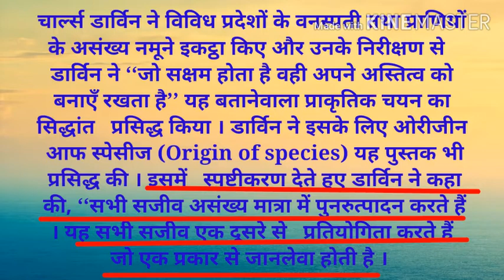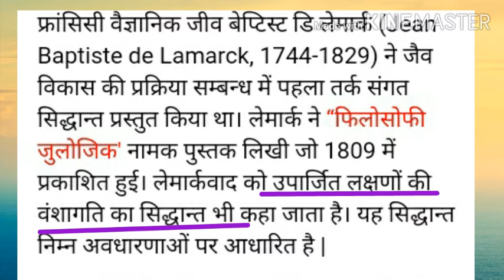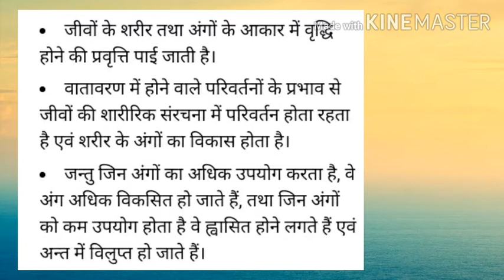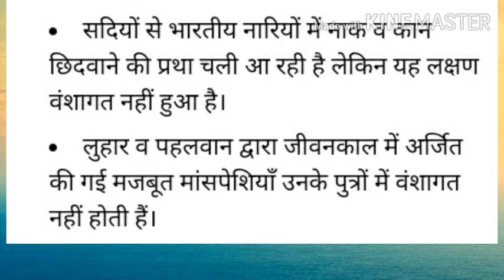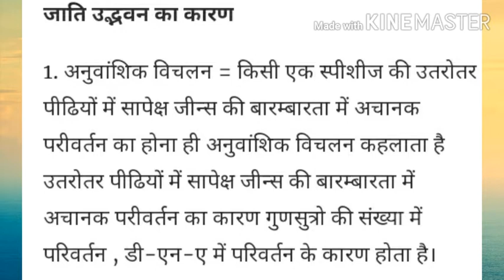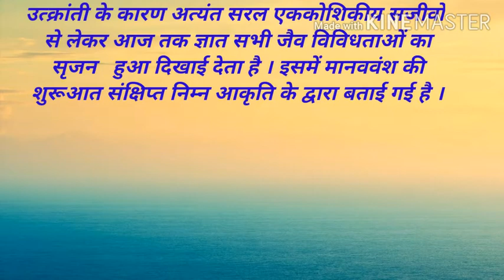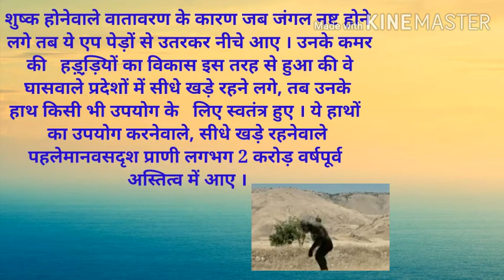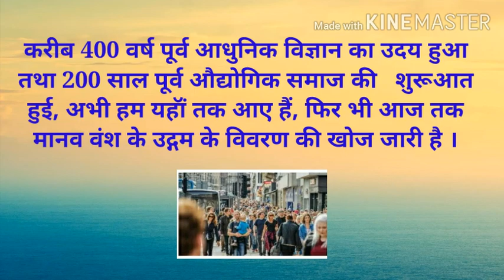Daarwinwaad |Lemarkwad | Jaati udbhava| maanaviya uttkranti |science 2|class 10th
This is an educational video for class 10th students.